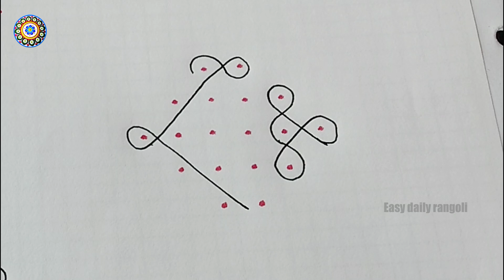Easy & Simple Traditional Sikku Kolam with 6x2 I Simple rangoli with 6x2dots I Festival Kolam Desig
Easy & Simple Traditional Sikku Kolam with 6x2 I Simple rangoli  with 6x2dots I Festival Kolam Designs I Melika Muggulu I